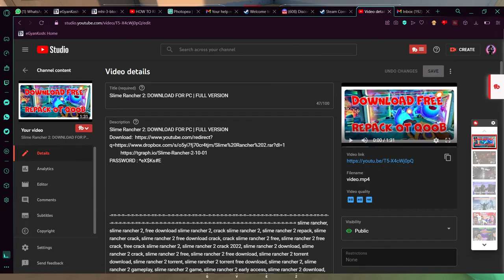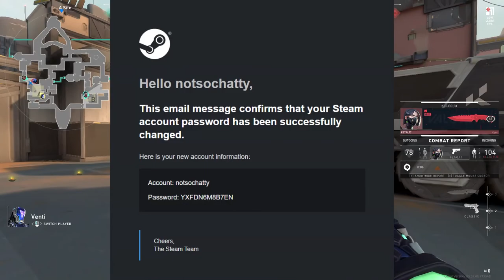My Steam Account & YouTube Channel Got Hacked (Storytime) | NotSoChatty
Hello everyone, it's NotSoChatty here, and today I've brought you a story time video about how both my Steam Account and YouTube Channel got hacked.

Setup:-
Gameplay - Valorant